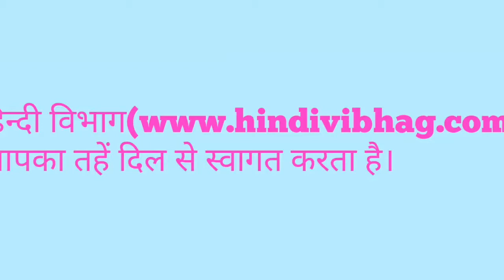Short hindi motivational story | किसान लोमड़ी । kisan lomdi । लघु कहानी । ज्ञान परक कहानी ।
इस कहानी में किसान के माध्यम से यह बताया गया है कि कभी भी जल्दी में कोई निर्णय ना लें और क्रोध ना करें यह क्रोध दूसरे का नुकसान नहीं करता बल्कि स्वयं का नुकसान करता है कहानी में जिस प्रकार किसान ने प्रतिशोध की भावना से लोमड़ी के पूछ मे आग लगाए जिससे यह आग किसान की लोमड़ी लोमड़ी के पूंछ में आग न लग कर बल्कि उसके सभी सपनों उसके अरमानों या यूं कहें कि उसने अपने किस्मत पर आग लगा ली पूरी कहानी देखे लाइक करें सबस्क्राइब करें धंयवाद।